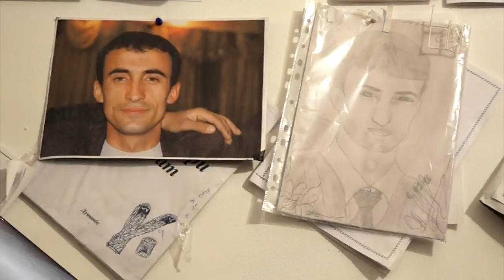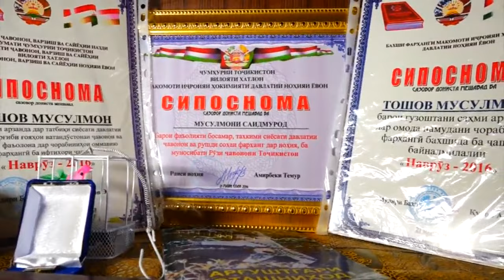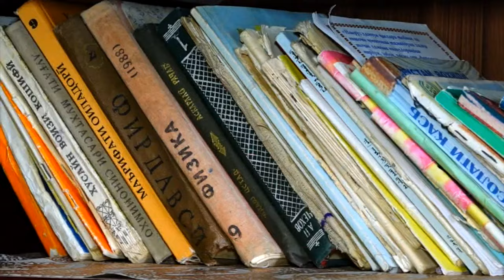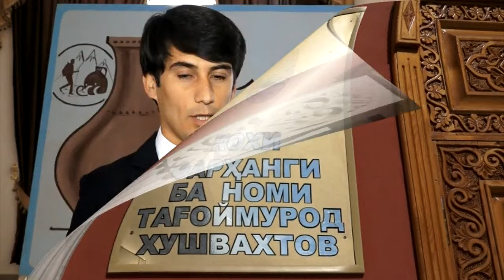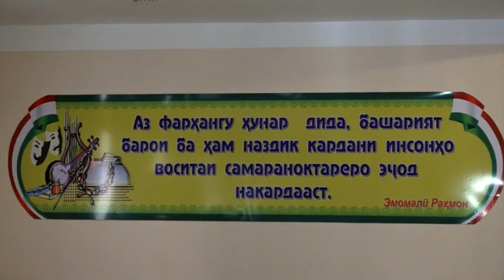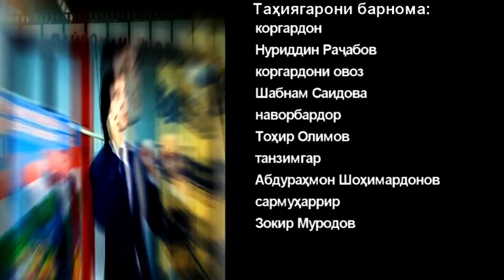Пайрохаи эчод Мусулмони Саидмурод | Pairohai Ejod Musulmoi Saidmurod 2018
мархамат бародаро обуна шавенд